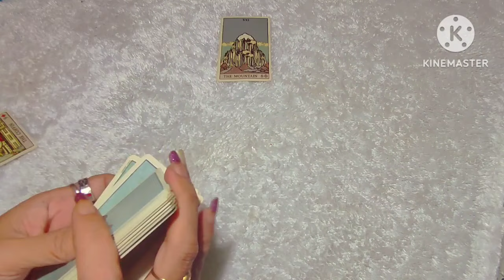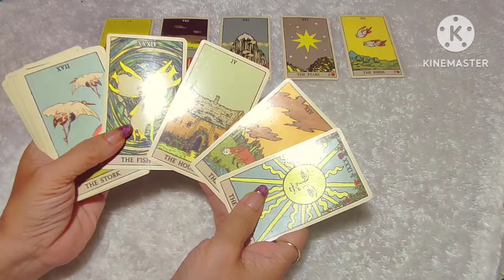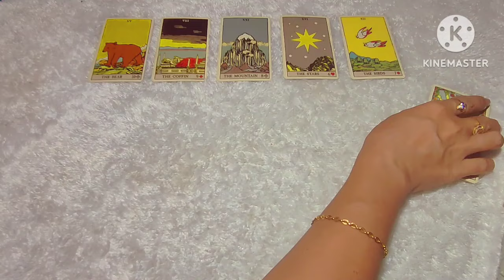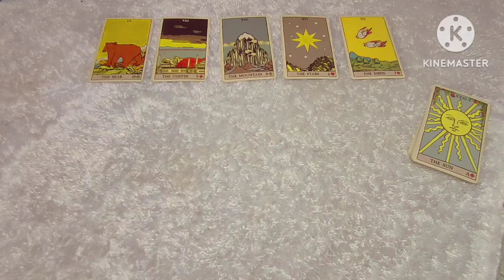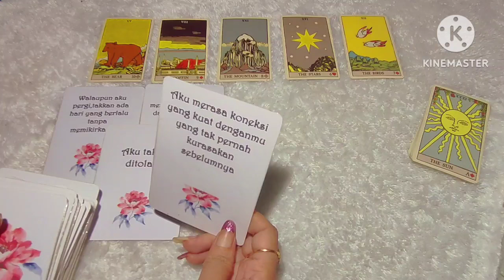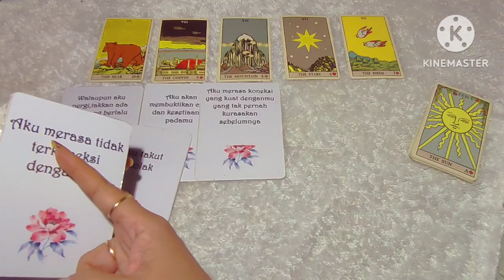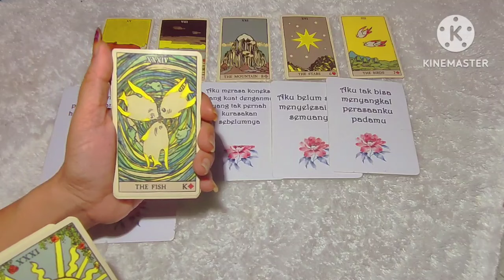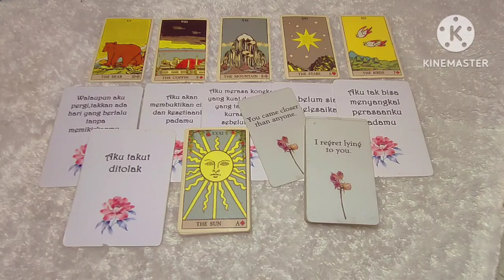Gemini‼️Dia padamu saat ini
General lovee reading